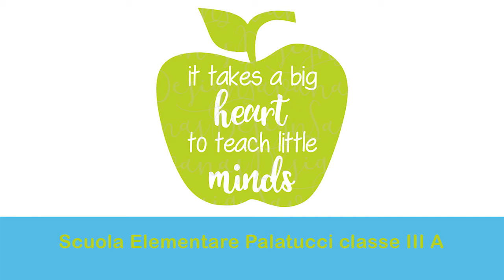Para la guerra nada